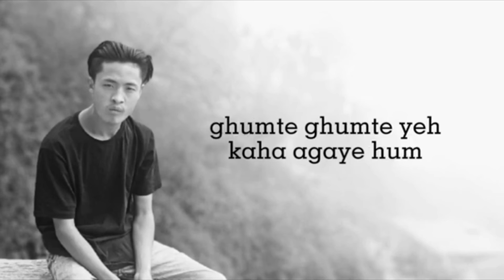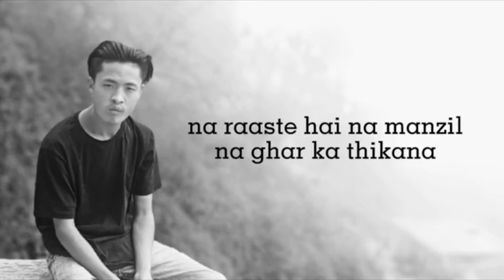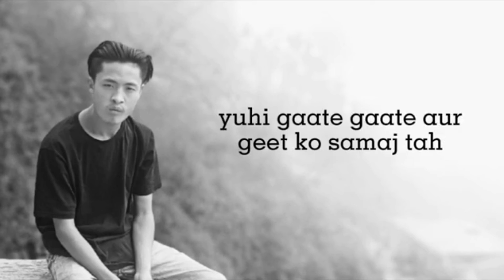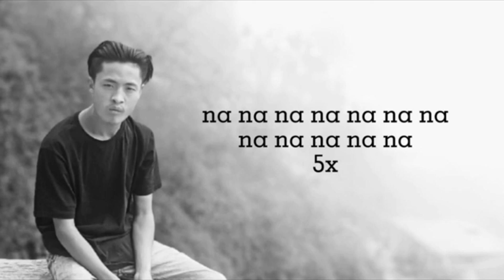karaoke version of || Udte baadlo se pucha.